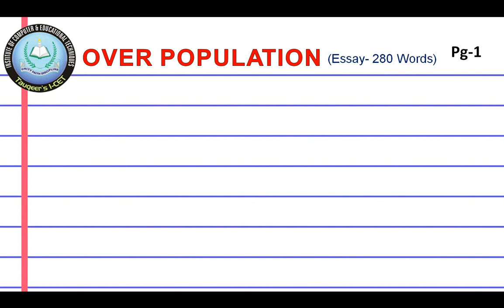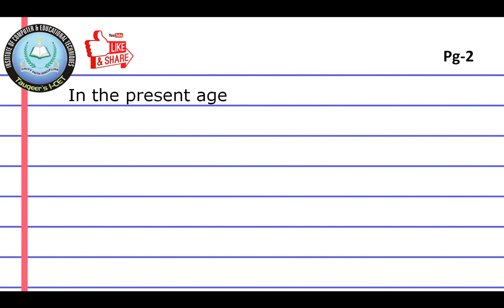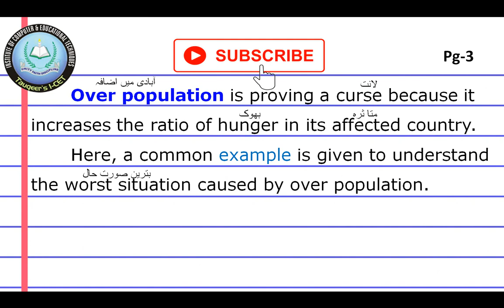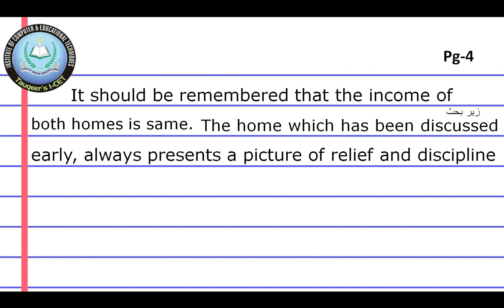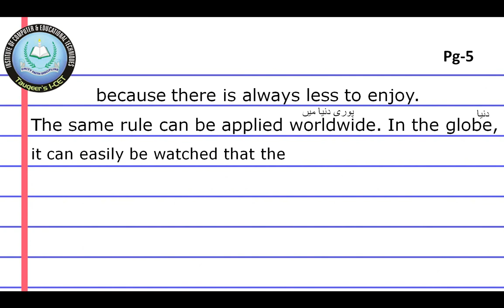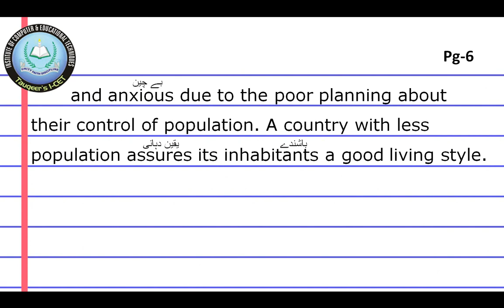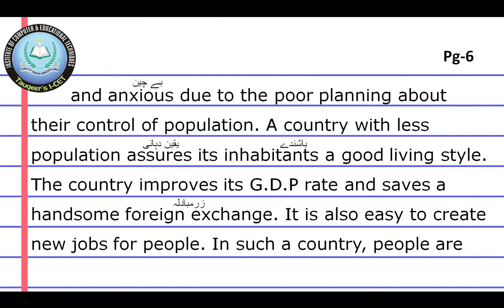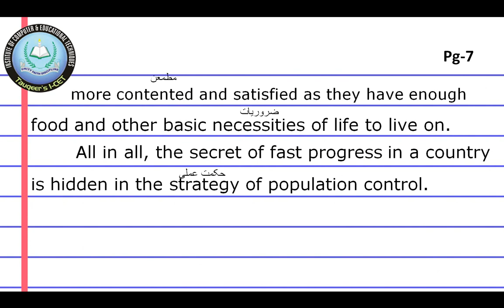Overpopulation Essay In English || 2nd year Essay Overpopulation || Population explosion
This video is about Overpopulation Essay In English || 2nd year Essay Overpopulation || Population explosion. This essay contain more than 300 words. I hope all the student feel satisfaction to writing and learning this essay.

“The more children you do have, the more strength you can get.” There was a time when this saying was suitable to assert the power. Every age has its own demands. This is 21st Century, which means that the economy is more important than man power. In the present age, science and technology is proving its worth so there should be the less population to meet so many modern challenges.
 Today, over population means to increase the burden over the shoulders of economy. Now, nations are worried about their material comforts. Over population is proving a curse because it increases the ratio of hunger in its affected country.
 Here, a common example is given to understand the worst situation caused by overpopulation.
A home which has five family members can lead a better life as compare to a home which has ten family members. It should be remembered that the income of both homes is same. The home which has been discussed early always presents a picture of relief and discipline where all family members enjoy a good living. In the contrary, the home which has been later discussed presents a picture of sorrow and a constant agony because there is always less to enjoy.
 The same rule can be applied worldwide. In the globe, it can easily be watched that the people living in Europe, Australia and America are prosperous and advanced as they plan their population according to their economy. The rest of the nations are worried and anxious due to the poor planning about their control to population.
A Country with less population assures its inhabitants a good living style. The country improves its G.D.P rate and saves a handsome foreign exchange. It is also easy to create new jobs for people. In such a country, people are more contented and satisfied as they have enough food and other basic necessities of life to live on.
All in all, the secret of fast progress in a country is hidden in the strategy of population control.

s.likee.video/live/share/...

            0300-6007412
Join us on Whats app
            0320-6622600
Our Official number
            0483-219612